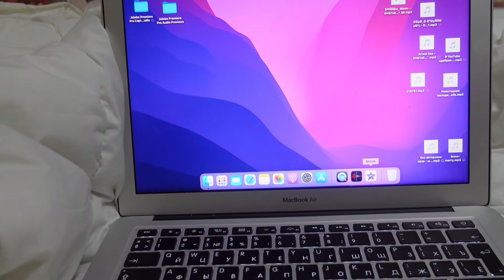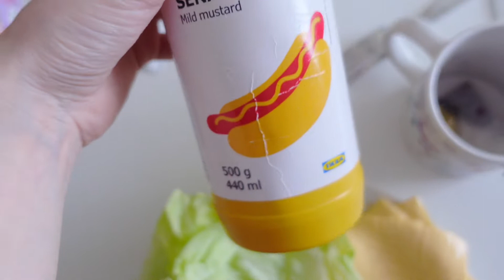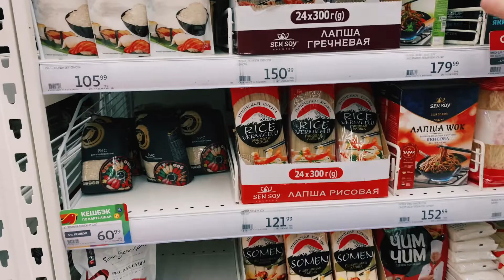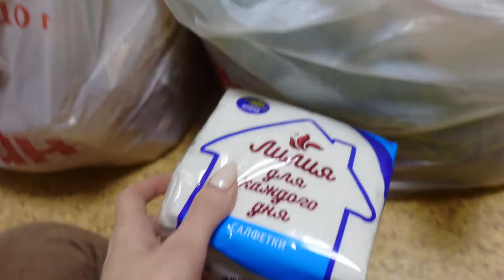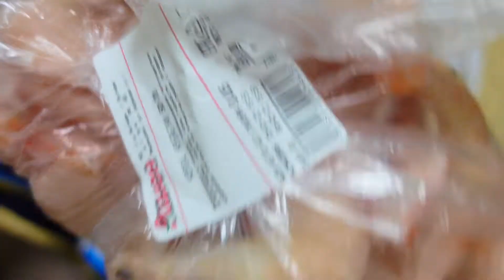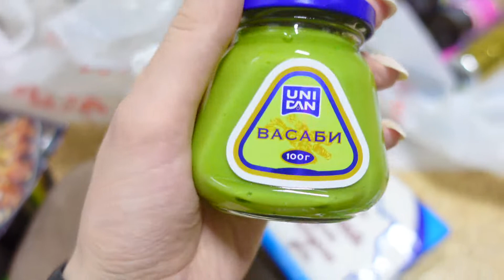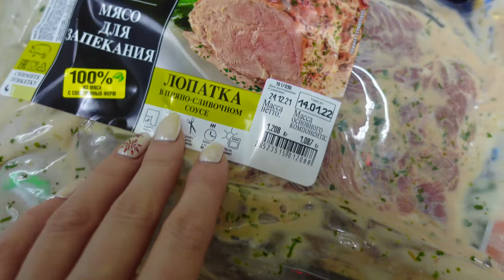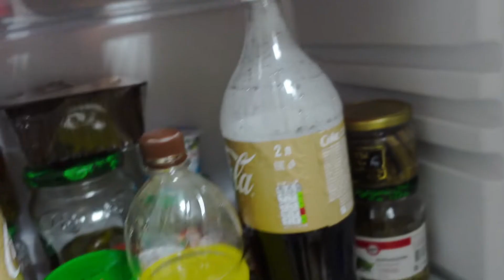подготовка к годовщине)